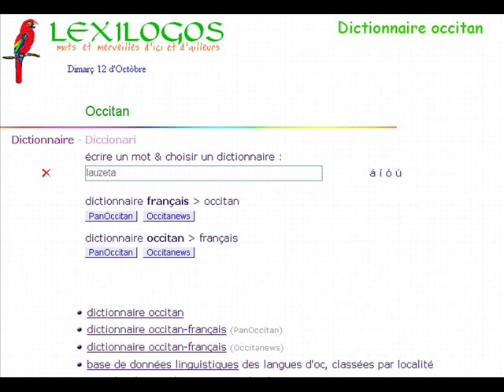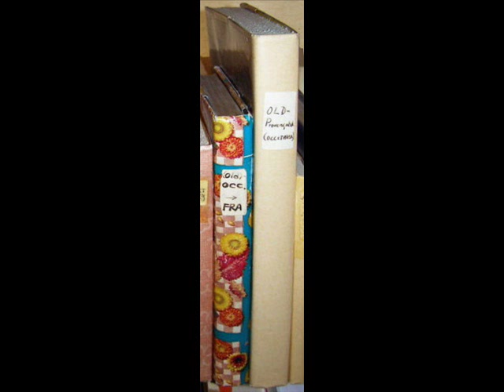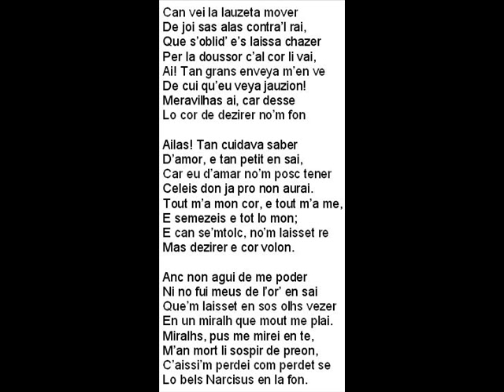Iversen telling about (Old) Occitan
Occitan - one more language which I understand but don't speak - neither in its medieval nor in its modern form, which lives its own precarious life in the shadow of French.